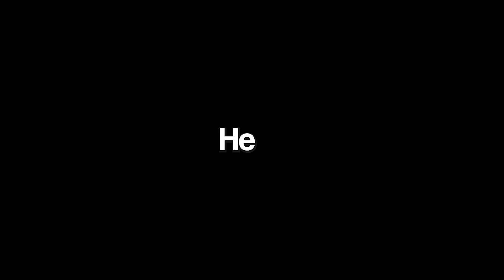MW2 Lobbies Haven't Changed..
Modern Warfare 2 2022 is going to be one of my favorite games.. I can't wait til it comes out.
This is Modern Warfare 2, 2. The 2022 Call of Duty. MW2 Lobbies Haven't changed one bit, Just as toxic as they've ever been. I also just uploaded warzone 2 in my last video so if you're curious what that looks like, check it out!

Friends in the video:
weenie wetter - I do not know
i hope i didnt miss anybody, there were so many people lol